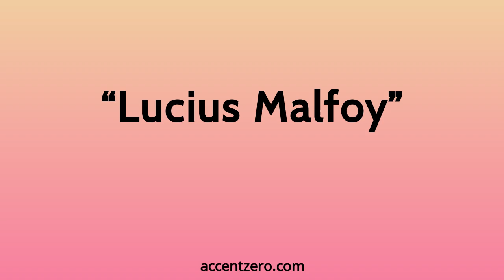Pronounce "Lucius Malfoy" - Chinese accent vs. native U.S.